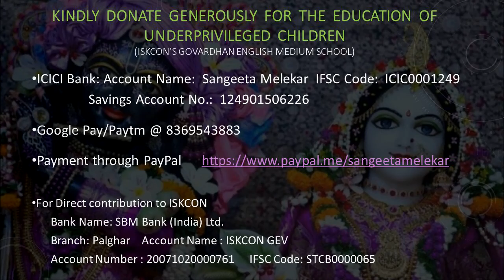2024-06-17_Tere sur aur mere geet_Sangeeta M.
Goonj Uthi Shahnai (1959), Lata, Vasant Desai, Bharat Vyas (Ameeta, Rajendra Kumar)
Date & Place:  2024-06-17_KN_Klub Nostalgia_Sangeeta Ke Anek Andaaz_Shivaji Park, Dadar, Mumbai (Veer Savarkar Auditorium)